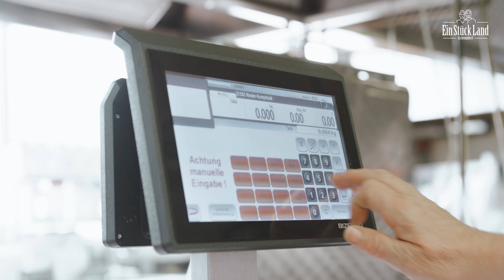EinStückLand bei der Dorfschlachterei Fritze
Du hast Fragen? Dann ab damit in die Kommentare!

Damit wir für dich die Transparenz der Lieferkette auf eine neue Ebene setzen waren wir zusammen mit unserem Freund Luke und seiner Kamera bei Christopher, unserem Dorfschlachter. Wir nehmen dich mit hinter die Kulissen und zeigen dir welchen Weg das Fleisch gehen muss, damit es am Ende perfekt gekühlt bei dir zu Hause ankommt. Bei Fragen schreib sie gerne in die Kommentare.

Video: Lukas Ellerbrock